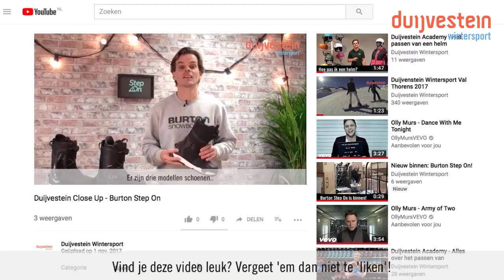Duijvestein Close Up - Burton / Step On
Björn legt uit hoe het nieuwe en evolutionaire Step On-systeem van Burton precies werkt. We zijn heel enthousiast over deze vernieuwende bindingen én natuurlijk erg trots dit we dit product als één van de vier uitgekozen dealers mogen verkopen in Nederland!

Krijg jij ook geen genoeg van wintersport? Volg ons op social media voor meer inspiratie: